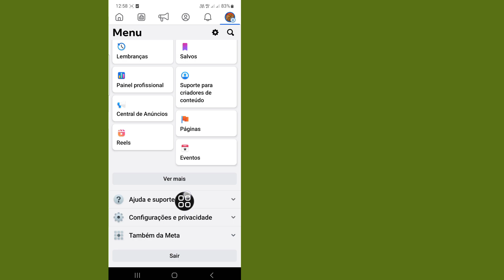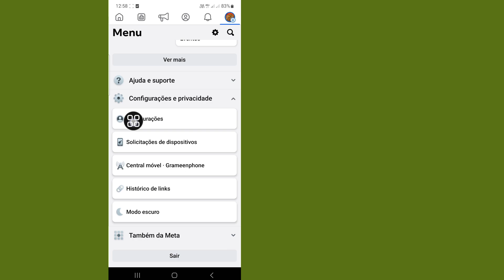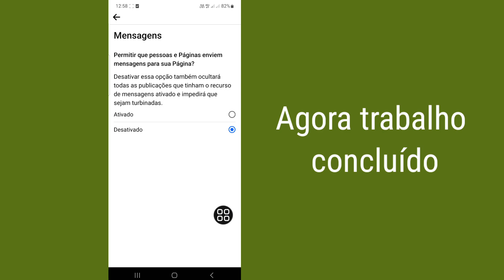Como desligar a mensagem do Facebook | Como desativar a opção de mensagem na página do Facebook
Neste vídeo vou mostrar como desativar a mensagem do Facebook. Como desativar a opção de mensagem na página do Facebook. Como desligar a mensagem no Facebook. Como desativar a mensagem do perfil do Facebook Como desativar a mensagem do perfil do Facebook Desativar a mensagem do perfil do Facebook 2023. Como desativar a mensagem do perfil do Facebook.